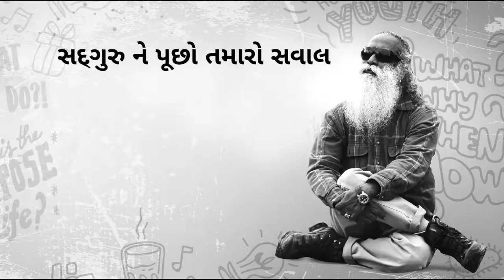ભારતીય સંસ્કૃતિ માં 3 ના અંકનો શું મહત્વ છે? શંકર મહાદેવને પૂછ્યું સદગુરુને | Sadhguru Gujarti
શંકર મહાદેવન પ્રોટોન, ન્યુટ્રોન, ઇલેક્ટ્રોન, બ્રહ્મા, વિષ્ણુ, મહેશ વિષે વિચારે છે અને સદગુરુને પૂછે છે કે ત્રણ ના અંકનો ખાસ મહત્વ છે કે શું?